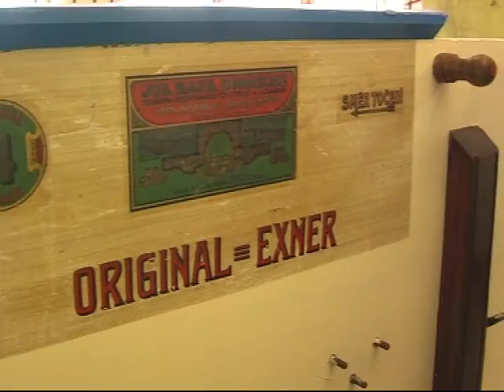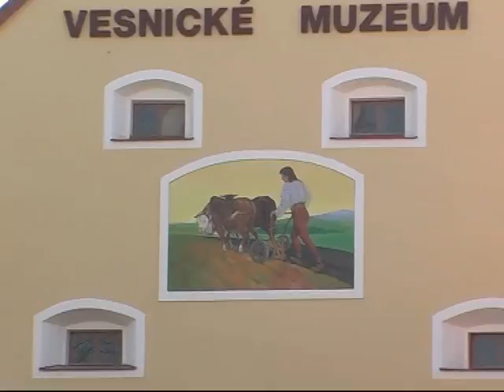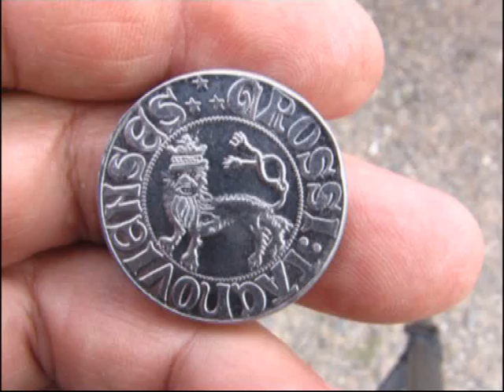Vesnické muzeum v Halži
Na světě je jedno výrobní odvětví, jehož výrobky po staletí zůstávají pořád skoro stejné. Je to zemědělství. I když se jejich výrobkům trochu mění tvary a obaly, tak to základní - chleba, mléko a maso se bude potřebovat k životu stále. Co se u zemědělců mění, to jsou výrobní prostředky. Zastaralé se nahrazují novými, a ty, které už nebyly k potřebě, se vyhazovaly. V zemědélské firmě AGROČAS Částkov si někteří pracovníci uvědomili, jak nenávratně mizí staré nepotřebné zemědělské stroje a zařízení. Proto se rozhodli některé zachránit. Jak to udělali je v tomto videu.